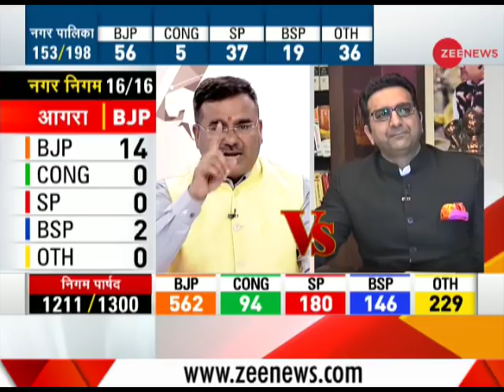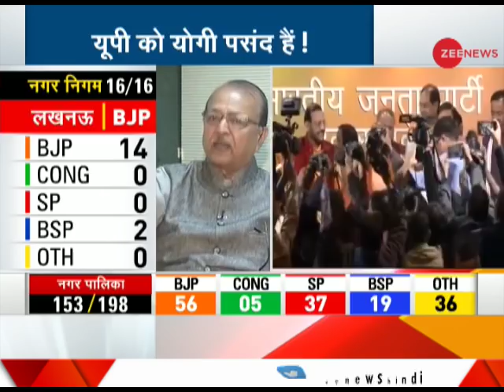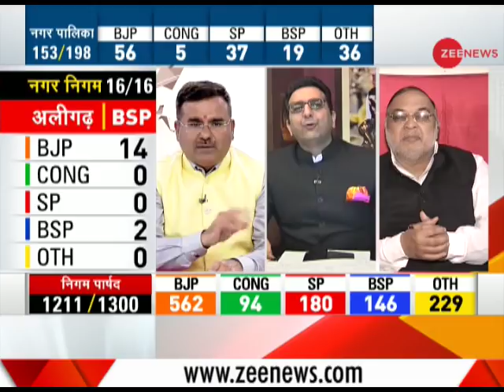Taal Thok Ke: Is BJP's victory in UP trailer for Gujarat election?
Taal Thok Ke: This is a special segment of Taal Thok Ke which brings to you panel discussion on concurrent issue. This segment raises the question that is BJP's victory in UP trailer for Gujarat election?
पहली परीक्षा में योगी हिट, गुजरात में बीजेपी सुपरहिट?